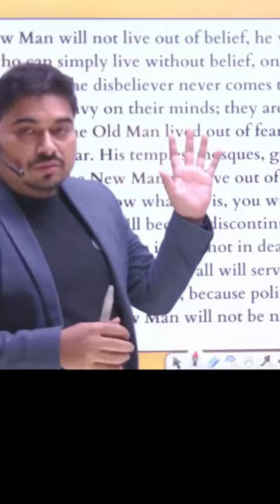A brand new person on a brand new year